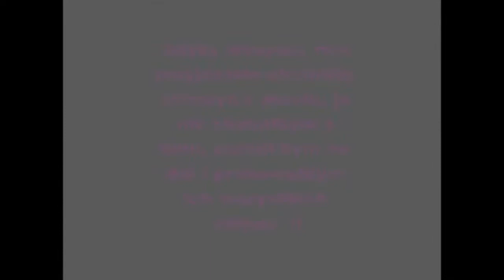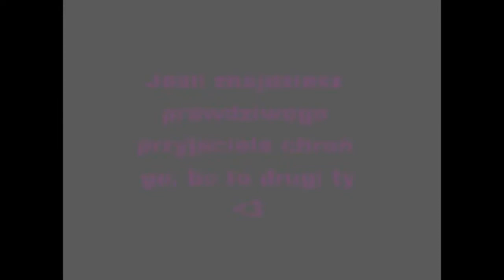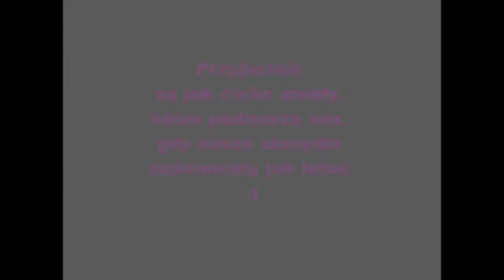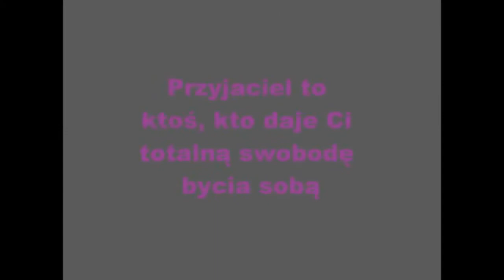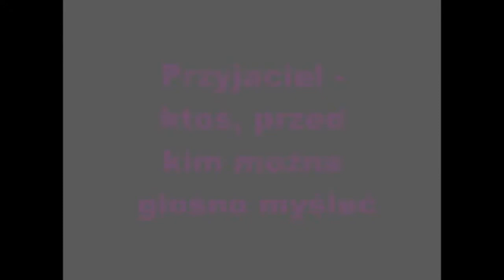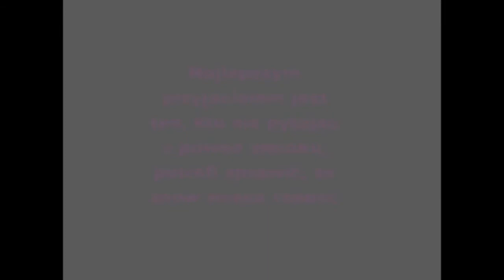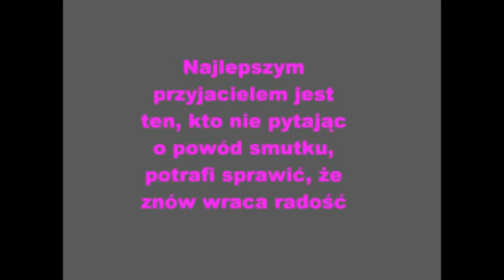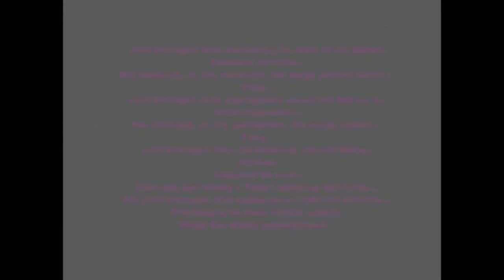Doda - Dziękuję 1 hour remix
Open me!!

Hi, another remix of an hour for the channel :)

Só pra avisar, eu só aqui pra divertir e ajudar, nada mais :)

My store on aptoide: herobrineapks